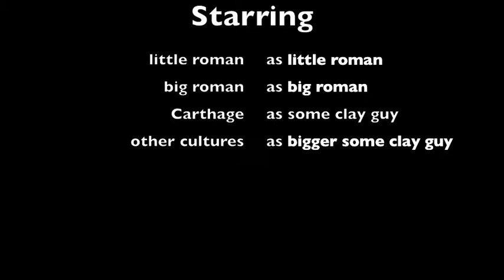OM Roman Map